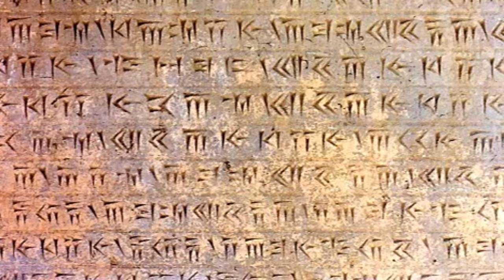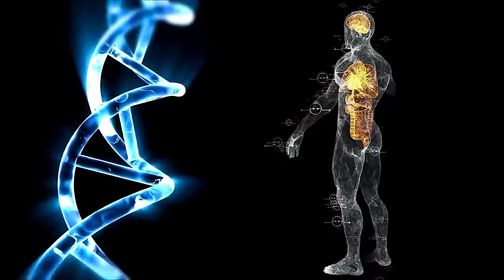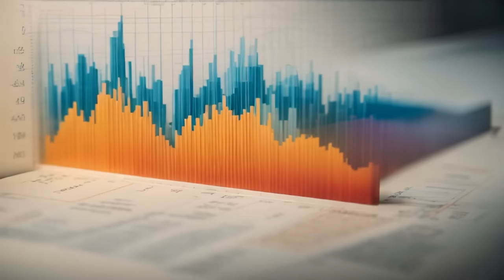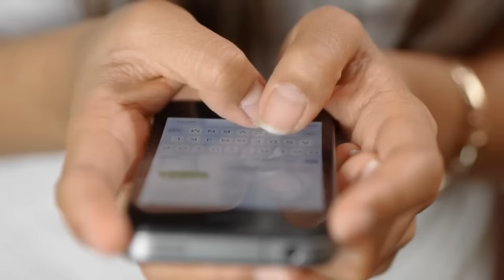Anunaki - skrivena istina ljudskog stvaranja.